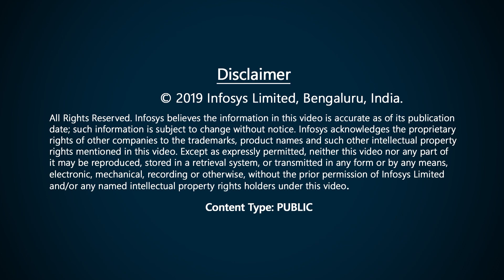H3 Trends in AI Algorithms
Sudhanshu Hate sheds light on his paper H3 Trends in AI Algorithms. Keep watching to know about the upcoming trends in AI algorithms and how Infosys leverages the same to help clients Navigate their Next. Click the below link to read the complete whitepaper.